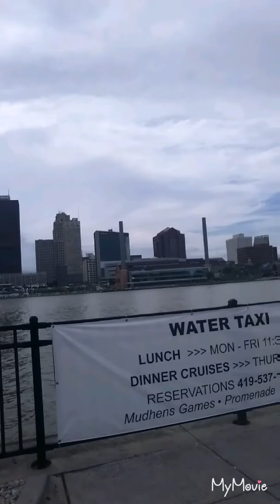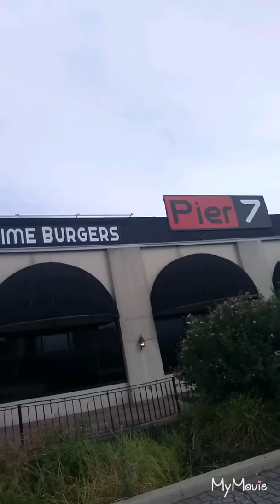Real Talk About Why I Had Weight Loss Surgery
This Video Is About Me Telling You About My Health. And Why It Was Necessary To Have Surgery